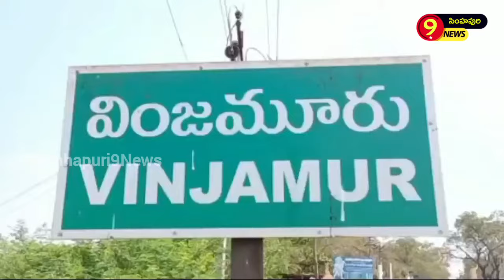వింజమూరు మండలంలో యువతిపై కత్తితో దాడిsimhapuri9news